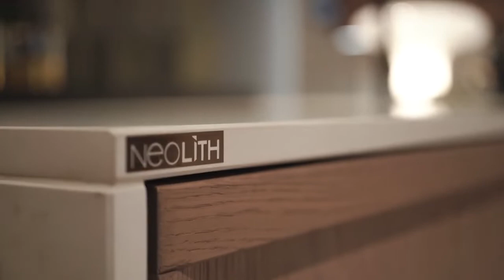Eurocucina 2022 | Salone del Mobile Milano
Eurocucina 2022.
Stosa cucine зустрічає відвідувачів у стенді зі сценографічною архітектурою, яка ефективно підкреслює чудові дизайнерські здібності компанії у створенні вишуканих, функціональних та комбінованих продуктів у індивідуальних творіннях для максимального задоволення клієнтів.

Придбати бренд Stosa Cucine в Києві можна в меблевих салонах Cavio Showrooms.